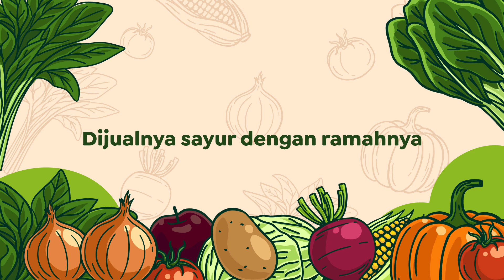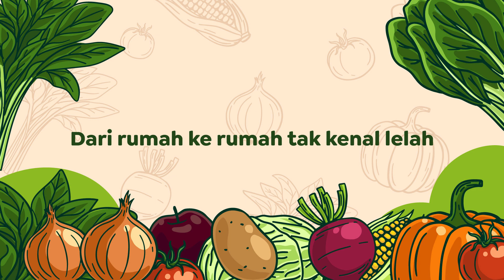Video Lirik Lagu Anak | Tukang Sayur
Lagu Tukang Sayur merupakan salah satu lagu anak Indonesia. Lagu ini diciptakan oleh A.T. Mahmud.

Menurut kanal YouTube Lagu Pembelajaran, lagu Tukang Sayur merupakan salah satu lagu pembelajaran tematik muatan pelajaran SBDP kelas 3 tema 8 subtema 1.

Lirik:
Di depan rumah kami setiap pagi

Lewat tukang sayur langganan ibu
Sayur, sayur, sayur, sayur
Demikian seru bang tukang sayur

Dari rumah ke rumah tak kenal lelah
Dijualnya sayur dengan ramahnya

Menyediakan lirik-lirik dari lagu hits
dan info-info terbaru seputar musik baik dalam maupun luar negeri.